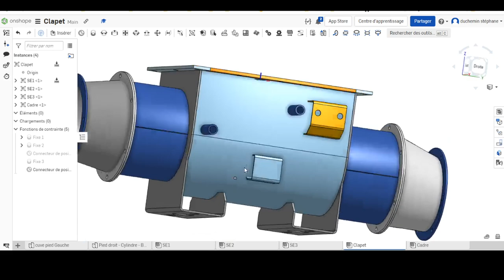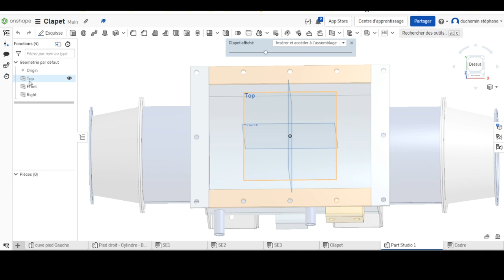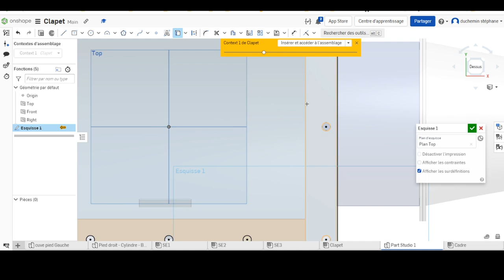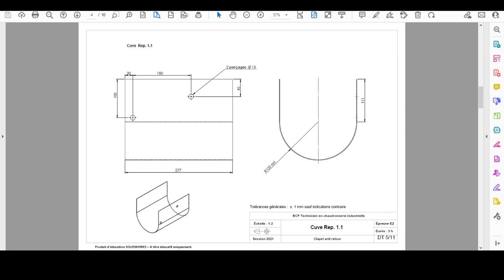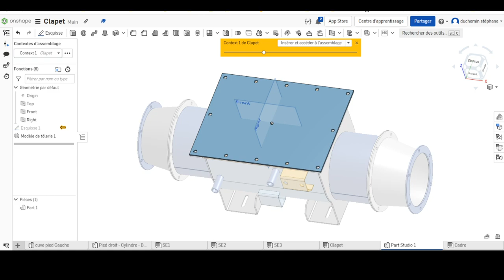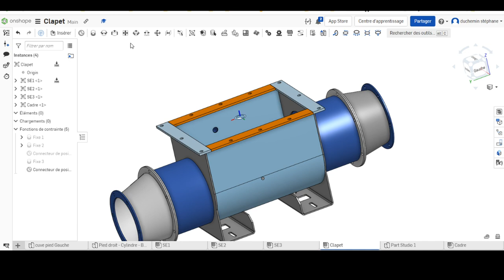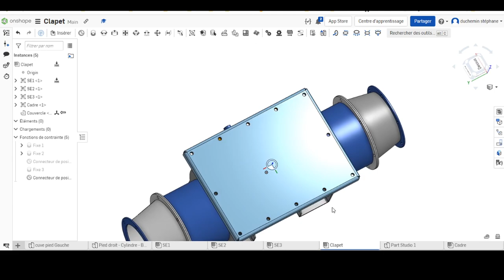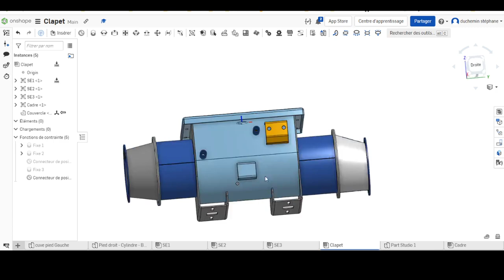clapet 16 couvercle dans le contexte